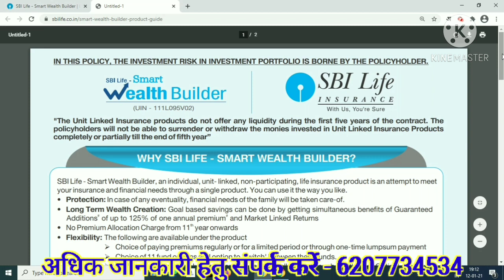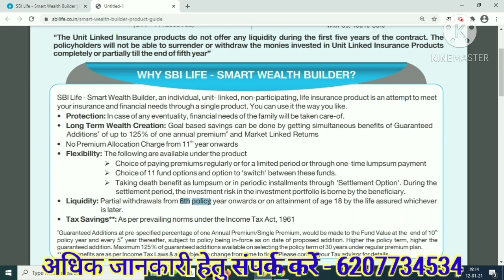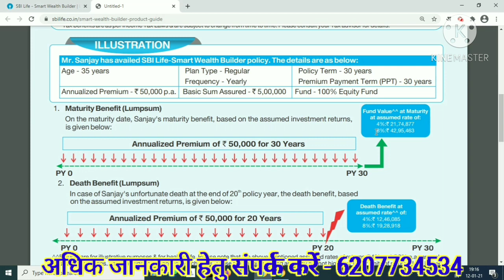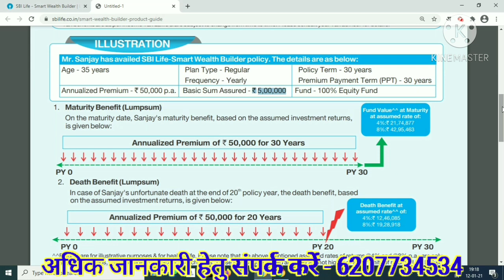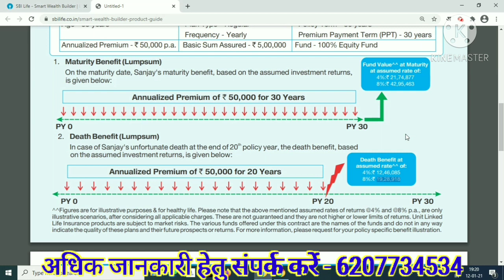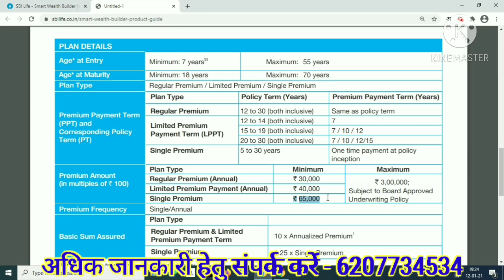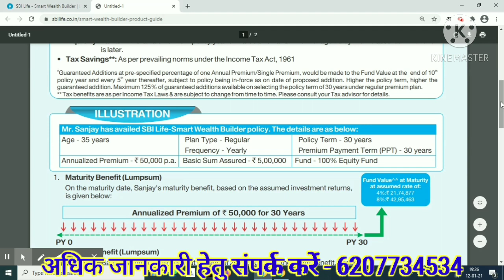SBI Life Smart Wealth Builder | Best Policy Of SBI Life Insurance | Best Policy For Investment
sbi life smart wealth builder एक Unit Linked Insurance Products है जिसमे आपको Guaranteed Additions और Life Insurance Coverage का लाभ मिलता है | smart wealth builder sbi life में जब आपके Policy Term का 5 साल पूरा हो जाता है तो छठे साल से आपको Partial Withdrawal Option का भी लाभ मिलने लगता है | Partial Withdrawal Option के तहत यदि आपको Policy Term के 5 साल पूरा होने के बाद पैसों की जरुरत है तो आप अपनी fund value में से कुछ पैसे निकाल सकते हैं | sbi life wealth builder plan में आपका पैसा 5 साल के लॉकिंग पीरियड में चला जाता है यानि कि Policy Holder 5 साल से पहले policy को surrender नहीं कर सकता |

sbi life wealth builder plan में Policy Term के ग्यारहवें साल से किसी भी तरीके का Premium Allocation Charges नहीं लिया जाता तथा Policy Term के पूरा होने पर मिलने वाला maturity benefit जिसे Fund Value कहते है का भुगतान किया जाता है जो की पूरी तरह से market linked return होता है |

sbi life insurance wealth builder plan में आप प्रीमियम का भुगतान करने के लिए आपके पास 3 ऑप्शन होता है , पहला ऑप्शन Regular Premium का होता है जिसमे आपको policy term के अंत तक प्रीमियम का भुगतान करना होता है , दूसरा ऑप्शन Limited Premium Payment का होता है जिसमें कुछ निश्चित समय तक प्रीमियम का भुगतान करना होता है , तीसरा ऑप्शन Single Premium का होता है जिसमें आपको प्रीमियम का भुगतान एक बार में ही करना होता है |

sbi life insurance wealth builder में वार्षिक प्रीमियम के रूप में दी गई राशि का दस गुना Basic Sum Assured होता है तथा Single Premium के केस में जो राशि सिंगल प्रीमियम के रूप में दी जाती है उसका 1.25 गुना Basic Sum Assured होता है  जिसे बीमा राशि भी कहा जाता है | यदि पॉलिसी टर्म के बीच में policy holder की डेथ हो जाती है तो उस कंडीशन में नॉमिनी को death benefit के रूप में बीमा राशि और उसके साथ मिलने वाले बोनस का भुगतान कर दिया जाता है |

wealth builder sbi policy को लेने के लिए न्यूनतम आयु 7 साल की तथा अधिकतम आयु 55 साल होती है |

sbi life wealth builder plan को लेने के लिए वार्षिक प्रीमियम के रूप में कम से कम 30 हजार रूपए का भुगतान करना होता है |

यदि आप लोगो को मेरा वीडियो पसंद आया हो तो मेरे वीडियो को Like करें चैनल को Subscribe करें और इस वीडियो को अपने दोस्तों व् परिवार वालों के साथ Share  जरूर करें ताकि उन्हें भी sbi life smart wealth builder Policy के बारे में जानकारी मिल सके |

आप इंडिया के किसी भी कोने में रहते हो, और आप मेरे इस वीडियो को देखने के बाद SBI Life Insurance के किसी भी पॉलिसी को लेना चाहते हों या फिर पॉलिसी की जानकारी प्राप्त करना चाहते हों तो आप मुझसे मेरे दिए हुए मोबाइल नंबर पर संपर्क कर सकते हैं -

Thanks !